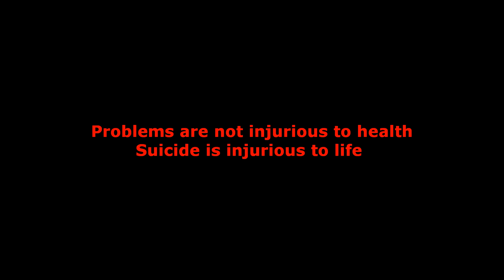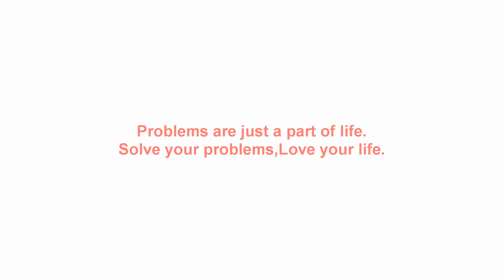A Solution | an entertaining & useful film | by | Sainath Sathya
Solution is an entertaining usefull shortfilm about problems.
Concept- Dialogues-Lyrics-editing- Direction Sainath Satya
Cast :- Sainath Satya ,Dreamstar Sandeep varma.
Crew:- music - Saurabh Krishna, D o p - Richie Ritesh ,
vocals - Sri Vyd,Assisted by Vallabha Pasupuleti,
co-ordinated by Venkatesh Nimmalapudi,Grading - Kishore Emandi ,
Production- Vizag talkies,Saurabh studios,
Powered by A DreamTeam creations , sainath satya shortfilms